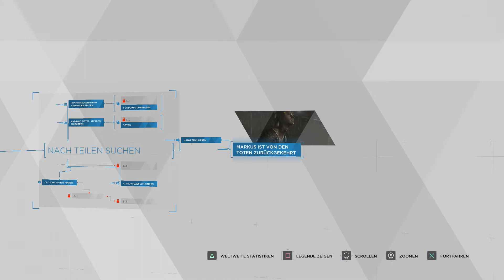DETROIT BECOME HUMAN #07 ♦ Androiden Friedhof